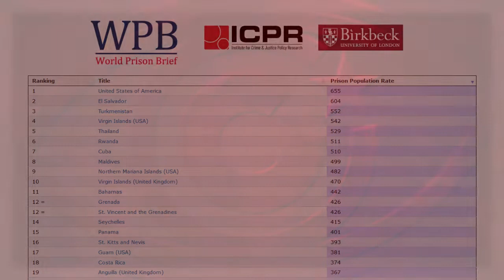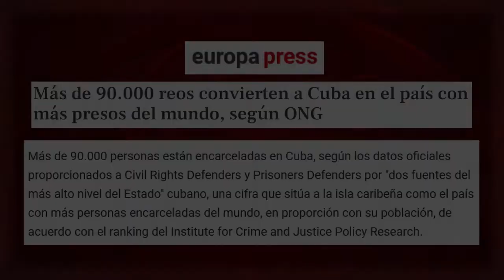Cárceles en EEUU y Cuba: guión y atrezzo del Departamento de Estado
¿Qué es “Cuban Prisoners Defenders”? Es la representación en Europa del grupo “disidente” cubano UNPACU, facción “disidente” por la que, hoy, apuesta el gobierno de Donald Trump, que la financia a través de la Fundación Nacional Cubano-Americana. Esta, desde Miami, canaliza los fondos federales para las diferentes iniciativas de UNPACU.